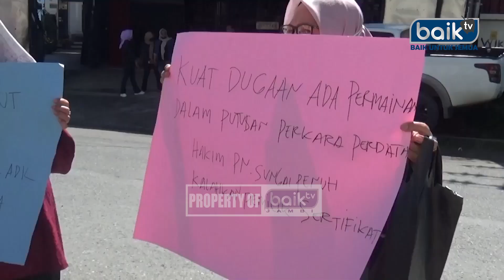PULUHAN WARGA DATANGI KANTOR PENGADILAN NEGERI SUNGAI PENUH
BNEWS EDISI 2 JUNI 2023